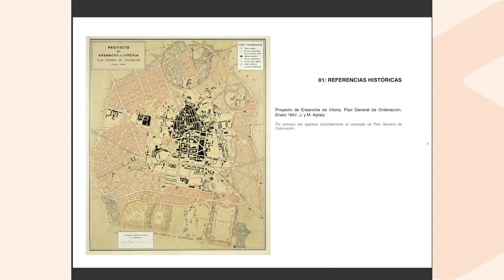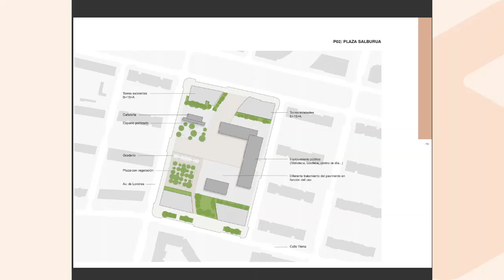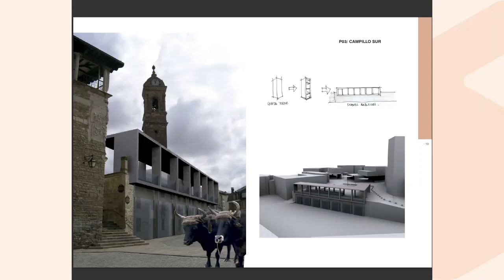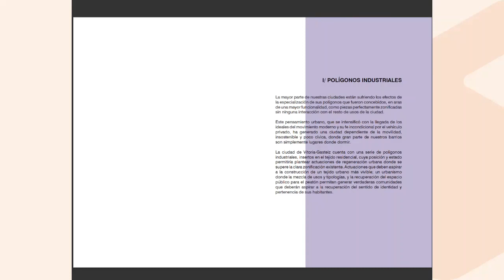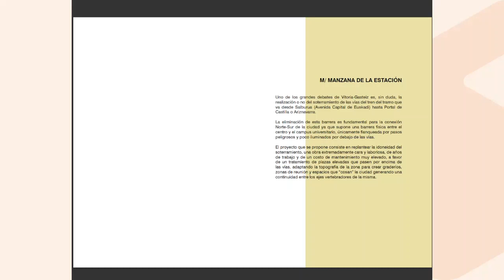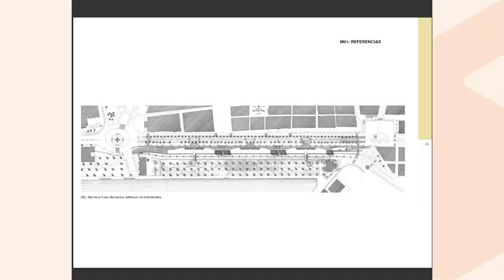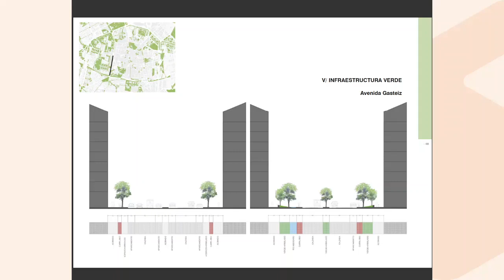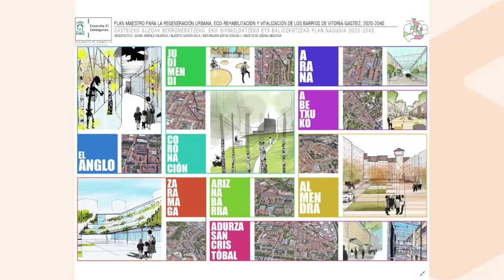Pablo Carretón, Nuño Mardones, Ekain Jiménez y Alberto García-Yela. Estudios urbanos en Vitoria.2022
Estudios urbanos en Vitoria-Gasteiz. Pablo Carretón, Nuño Mardones, Ekain Jiménez y Alberto García-Yela. Arquitectos urbanistas. Modera: Patxi Cortazar. 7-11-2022.

Presentación, por parte de dos equipos de arquitectos urbanistas de las propuestas de intervención en espacios públicos de Vitoria-Gasteiz.
Hirigintzako arkitektoen bi taldek Gasteizko espazio publikoetan esku hartzeko proposamenak aurkeztea.